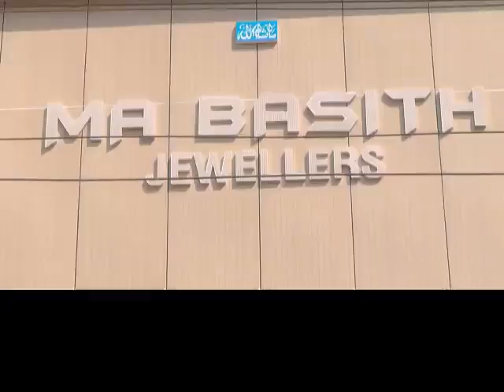Mbnr SP Venkateshwarlu monitoring the situation of lockdown with the help of drone Camera